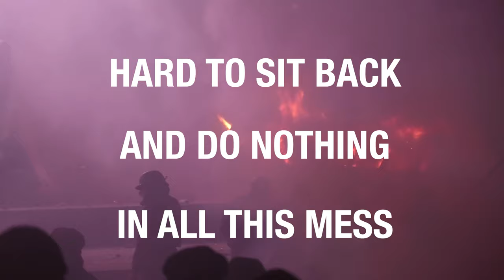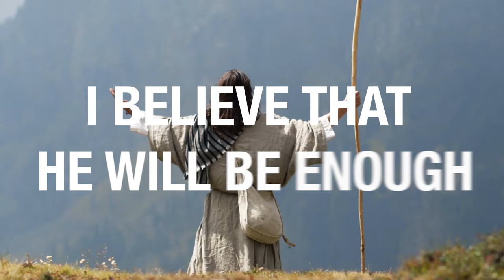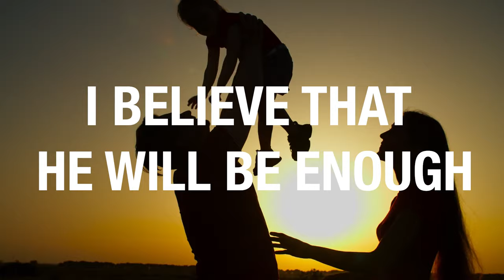Karen Peck & New River - "Answer Is Jesus" (Official Lyric Video)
Click here to listen to more from Karen Peck & New River

Song - Answer Is Jesus
Songwriters - Karen Peck Gooch, Kenna Turner West and Lee Black
Artist - Karen Peck & New River
Album - 2:22
Label - Daywind Records